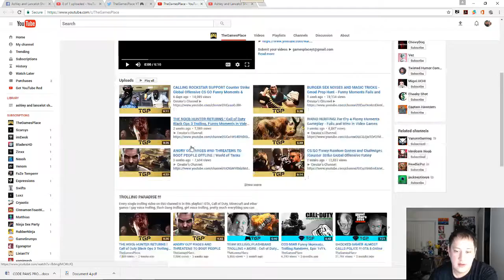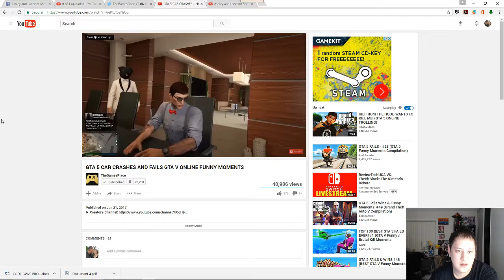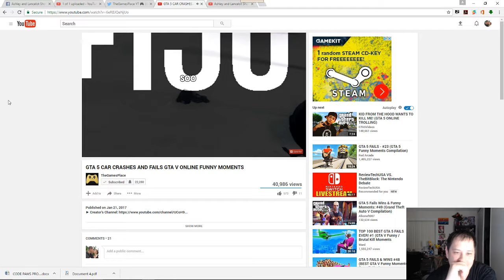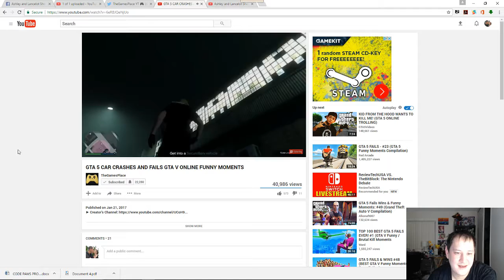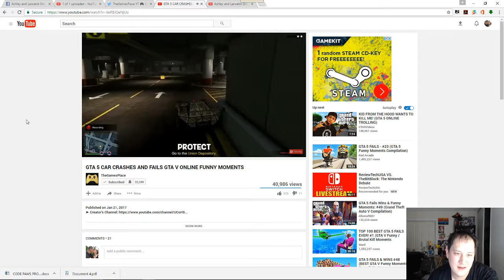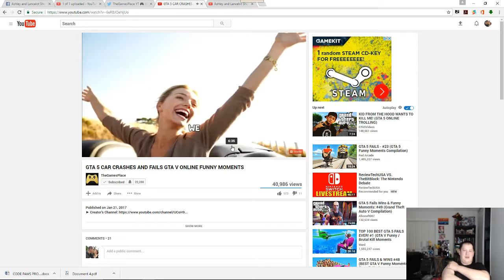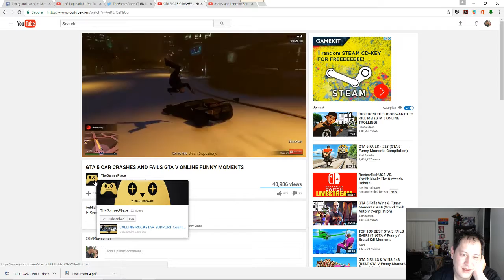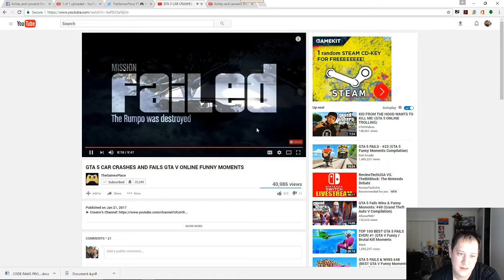TheGamesPlace reaction video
TheGamesPlace channel